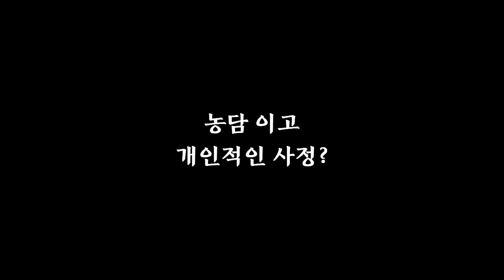영상 업로드를 못했던 이유...